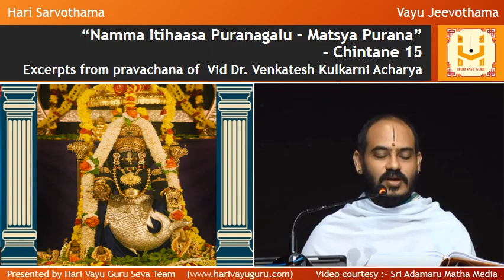“Namma Itihaasa Puranagalu – Matsya Purana” - Chintane 15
Excerpts from pravachana of  Vid Dr. Venkatesh Kulkarni Acharya